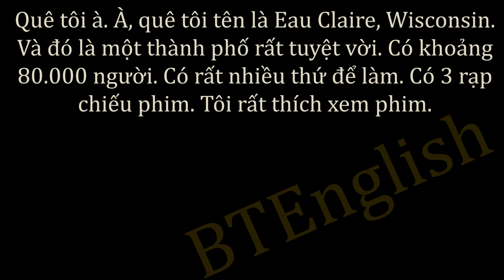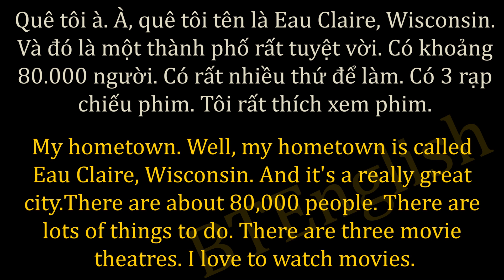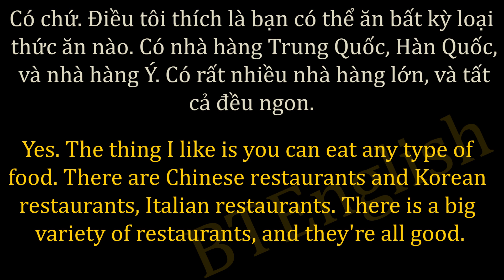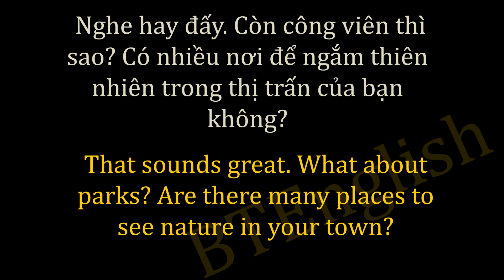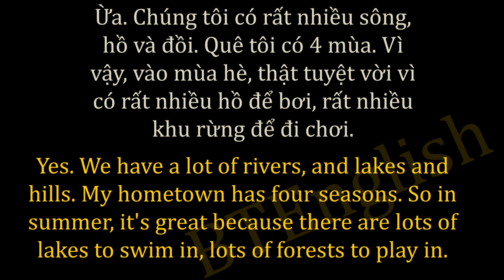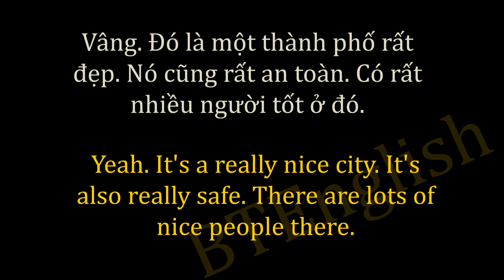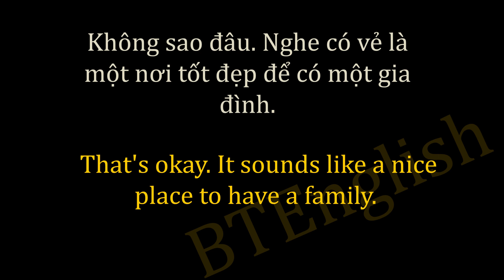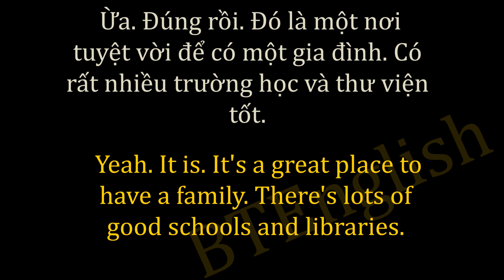Học tiếng anh qua hội thoại thực tế Giọng Mỹ rất dễ nghe BTEnglish phần 11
Học tiếng anh qua hội thoại thực tế | Giọng Mỹ rất dễ nghe | BTEnglish
Không cần phải ra công viên thực tập tiếng anh với người nước ngoài, bạn chỉ cần ngồi ở nhà, mở điện thoại lên, nghe những đoạn hội thoại của người bản ngữ...
Tại sao...
Khi bạn ra công viên thực tập tiếng anh, có rất nhiều câu người bản ngữ nói bạn không hiểu, nếu bạn không hiểu bạn không thể học được, nhưng với cách học này, bạn có thể hiểu tất cả những gì họ nói, đi lại vài lần, sau đó copy, câu nào hay có thể dùng luôn
Chào bạn, tôi là Tân, sau nhiều năm dạy và học Tiếng anh tôi nhận thấy nhiều bạn mắc rất nhiều sai lầm trong việc học tiếng anh, tôi quyết định lập một kênh nơi tôi chia sẻ CÁCH HỌC TIẾNG ANH, PHƯƠNG PHÁP TỰ HỌC TIẾNG ANH, tôi cũng thường livestream giúp bạn cải thiện phát âm tiếng anh.
🛫 Dành cho những bạn nghiêm túc với Tiếng anh
🍕SỰ THẬT VỀ VIỆC HỌC TIẾNG ANH MÀ TRUNG TÂM NGOẠI NGỮ KHÔNG MUỐN BẠN BIẾT